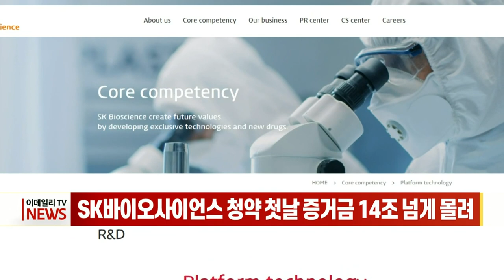[이데일리N] SK바이오사이언스 청약 첫날 증거금 14조 넘게 몰려 外 (20210310)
- OECD "백신, 최고의 경제정책"... 올해 세계성장률 전망 5.6%
- 한은 2조원 국고채 단순 매입... 상반기 최대 7조 매입 예정
- SK바이오사이언스 청약 첫날 증거금 14조 넘게 몰려
- 이마트-네이버, 지분 교환 방식 제휴 논의
- 삼성전자 작년 38.5조원 시설투자... 연구개발비 역대 최대
- 현대차그룹, UAM 전담 미국 현지법인 연내 출범

[간추린 소식]
- 유럽의회, EU에 2023년까지 탄소 국경세 도입 촉구
- 러-중, '달 정거장' 함께 건설키로… "양해각서 체결"
- 쿠팡, 주당 공모희망가 32~34달러로 높여... 4조6000억원 조달계획
- 65세 이상 AZ백신 접종 여부 오늘 결정… 2분기 시행계획 곧 발표